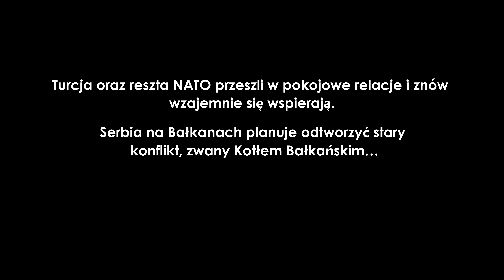Co gdyby DOSZŁO do WOJNY DOMOWEJ w ROSJI? | Część VIII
║©️ OPIS SERII ©️║
Nikt się tego nie spodziewał, ale nagle w Rosji doszło do puczu zorganizowanego przez grupę Wagnera. Co jeśli przerodziłby się ten pucz w prawdziwy konflikt zbrojny? Czy Prezydent Rosji naprawdę jest tak silny, za jakiego się podaje? Odpowiedź znajdziecie w odcinku!

║🎶 UŻYTE UTWORY 🎶║
↓ Uwaga! Utwory NIE SĄ MOJE, autor oraz tytuł podany poniżej: ↓
❱ COD 4 OST - 22. The Ultimatium
❱ COD 4 OST - 24. All In
❱ COD 4 OST - 25. Stealth
❱ COD 4 OST - 26. Game Over
❱ Rage Sound - The Power of Emotions
❱ Rage Sound - An Unexpected Adventure Begins
❱ Rage Sound - The Power of Awakening

║😉 INFORMACJE 😉║
✔ Film zrobiony w: Paint Net, Camtasia Studio 2020

✔ Długość Filmu: 13:36